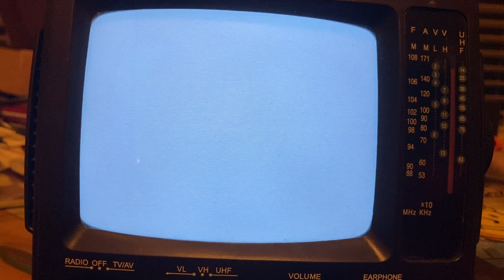Fallout: New Vegas on a black and white TV - Jason Bright's Speech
Now that Jason and Chris have what they need, they're ready to fulfill their promise. Jason Bright speaks to his Ghoul followers. Fallout: New Vegas being played on a 5 inch wide black and white TV. I’ll be posting more videos like this. I’ll be using the footage for a Documentary project: